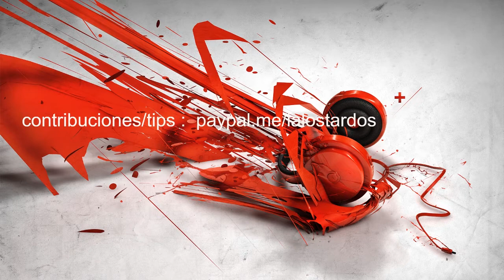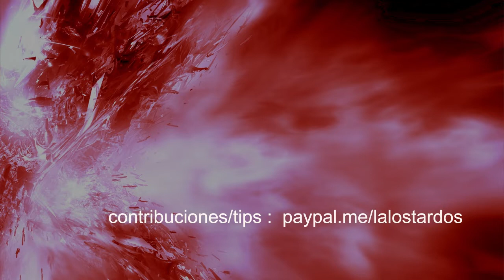245 Stardos ItaloDisco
245 Stardos ItaloDisco

Si Si Caps - Do you really need me
Attack - Special Love ft Sisley Ferre
Mode One - Sometimes
Noname - Fashion (Cosmopolitan Mix)
Debut de Soiree - Nuit de Folie (Crazy night remix)
Mauro - Buona Sera - Ciao Ciao (New trend mix)
Ken Scott - the cat (Italoconnection re-edit)
Estimado - With out you
Savage - And you are (Flashback remix)
Out of limbo - Cold stars (Italoconnection remix)
Anthony's games - Sunshine Love
Curtie and the boombox - Black kisses (never make you blue)
Amanda Lear - No credit card (remix)
Bam Boo - Foreign East Love
Brian Ice - Walkin Away
Felli - Diamond in the night (Flemming Dalum remix)
Buckingham Palace - Give me your name (AMD remix version)